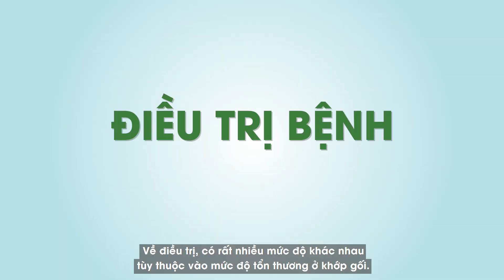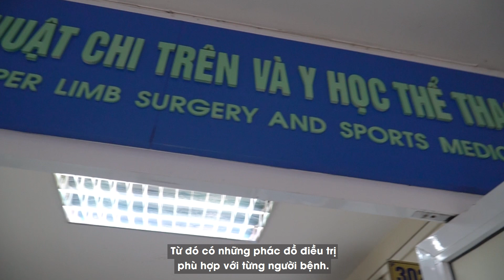Chấn thương khớp gối | BV Việt Đức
Chấn thương khớp gối là một tổn thương hay gặp. Chấn thương gối có thể gây ra tổn thương dây chằng (dây chừng chéo, dây chằng bên hay nhiều dây chằng cùng lúc), rách sụn chêm hoặc bong sụn khớp.
Triệu chứng
- Đau khớp gối
+ Có thể nghe thấy tiếng kêu “rắc” khi bị chấn thương.
+ Dấu hiệu kẹt khớp trong khi di chuyển.
- Lỏng gối trong các hoạt động hàng ngày hoặc khi chơi thể thao.
- Teo cơ do giảm hoạt động.

Biến chứng: Nếu không được điều trị đúng sẽ dẫn đến
- Giảm khả năng hoạt động.
- Gây ra tổn thương thứ phát trong khớp.
- Gây thoái hóa khớp gối sớm.

Phòng công tác xã hội - Bệnh viện Hữu nghị Việt Đức - Phòng 246 Nhà C3
TỔNG ĐÀI CHĂM SÓC KHÁCH HÀNG: 19001902
BỆNH VIỆN HỮU NGHỊ VIỆT ĐỨC